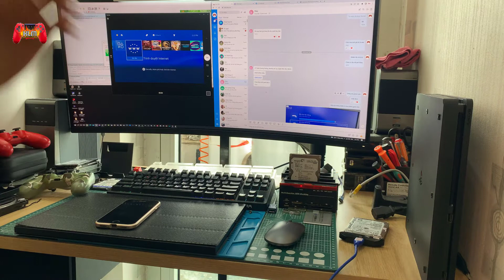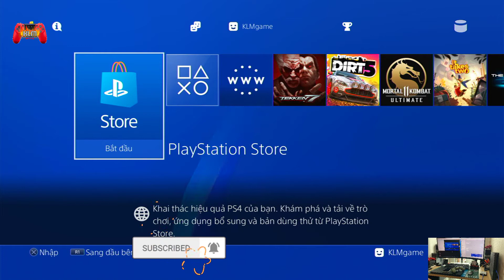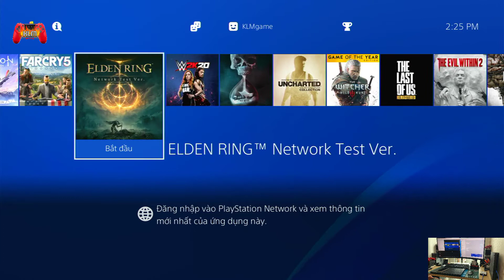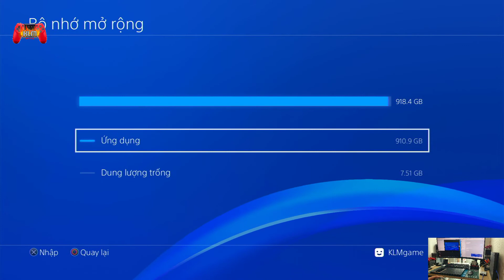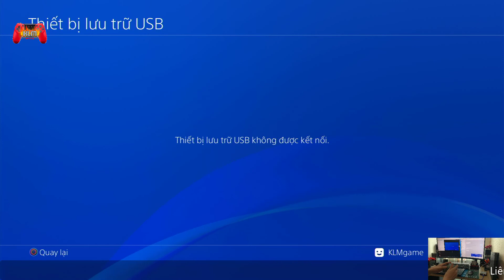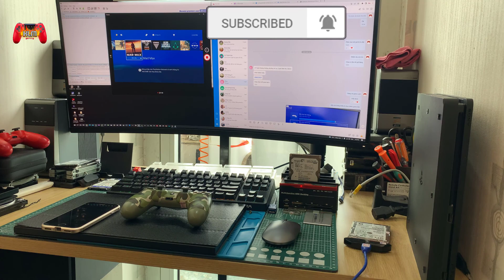test game ps4 mà mê luôn [test ổ cứng game ps4 hack 1tb cho bác Hiếu ở HCM]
test game ps4 mà mê luôn [test ổ cứng game ps4 hack 1tb cho bác Hiếu ở HCM]. cách tải game tài khoản ps4 PS4 jailbreak 7.55 100% success. Em vẫn còn nhiều bác nào có nhu cầu thì cmt dưới video hoặc zalo 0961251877. Cảm ơn các bác đã ủng hộ
Thông tin facebook: